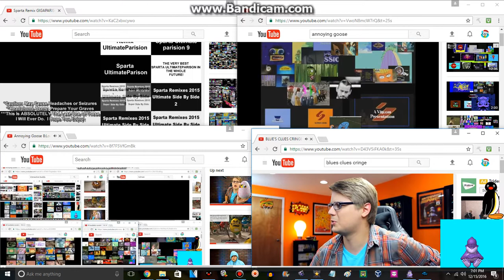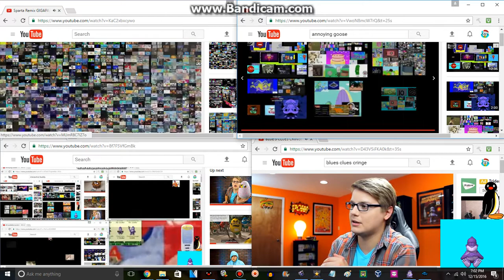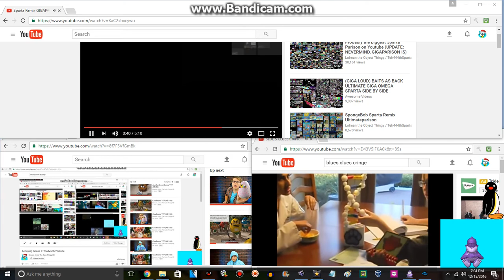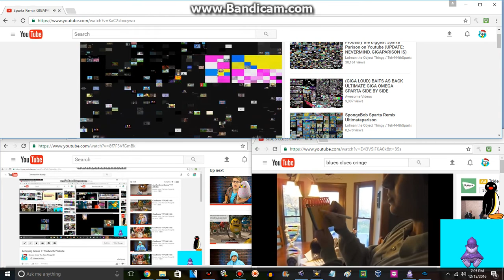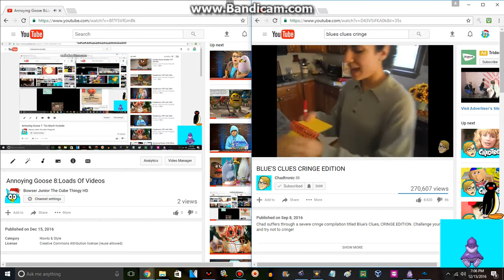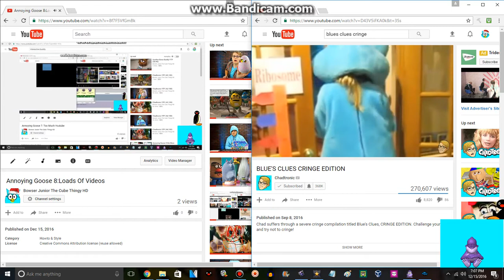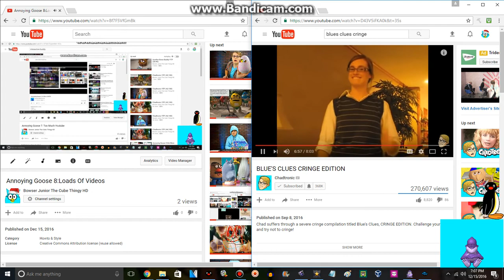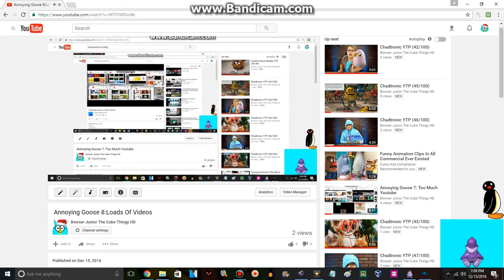Annoying Goose 9:So Many Infinite Videos